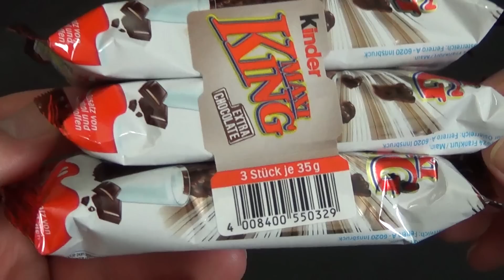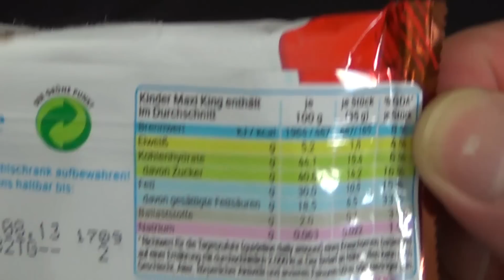Kinder Maxi King - Extra Chocolate